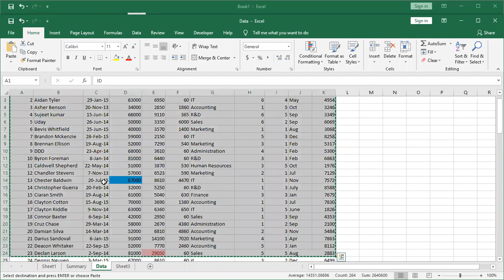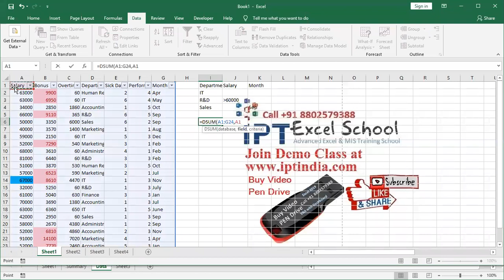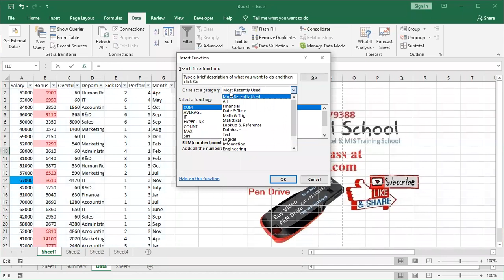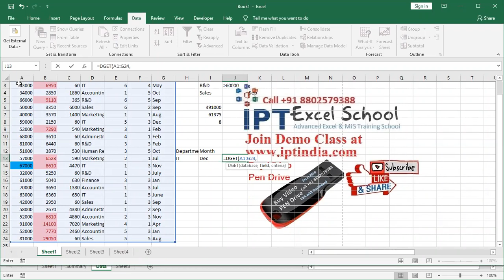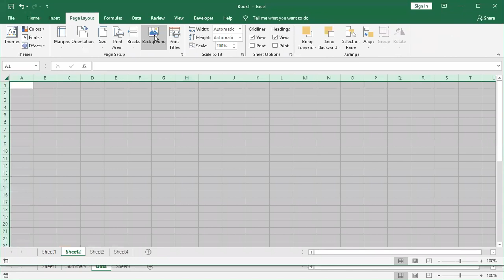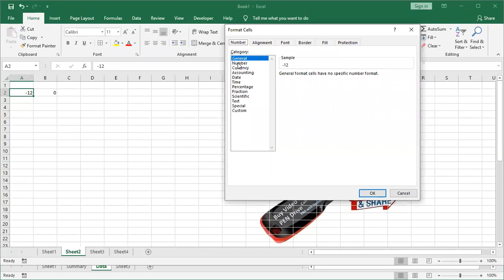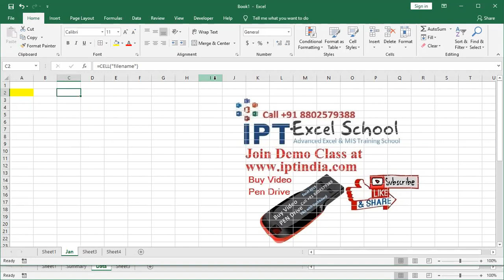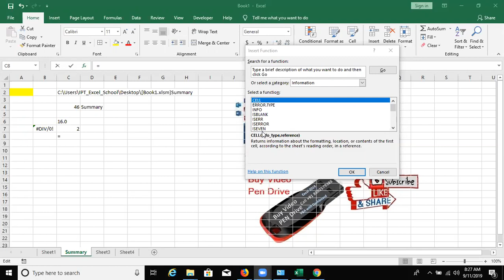Data Base Formulas in Excel